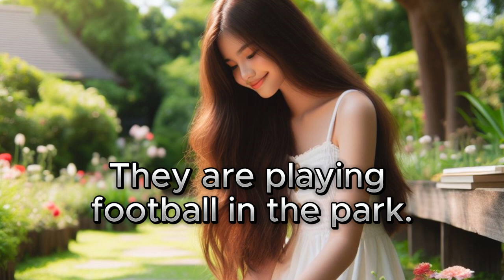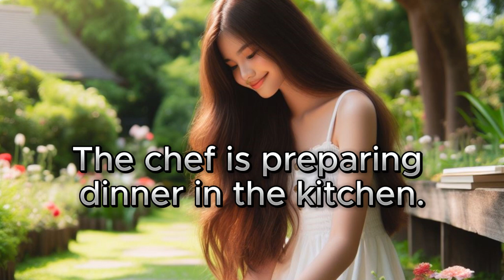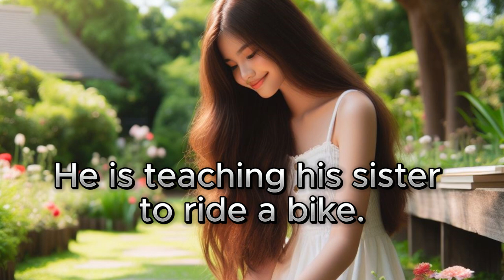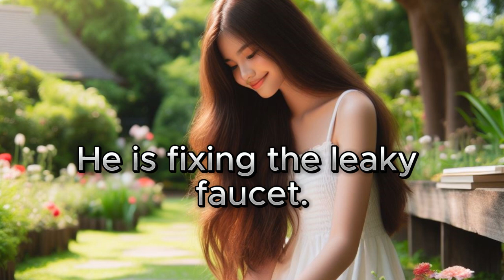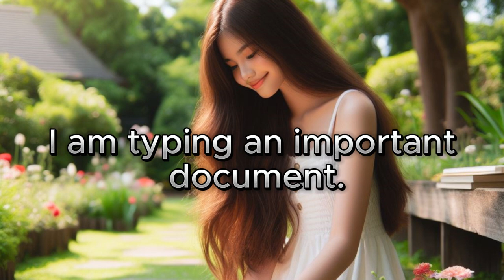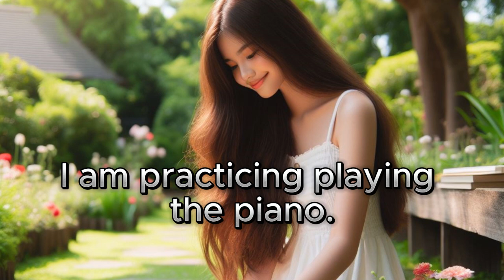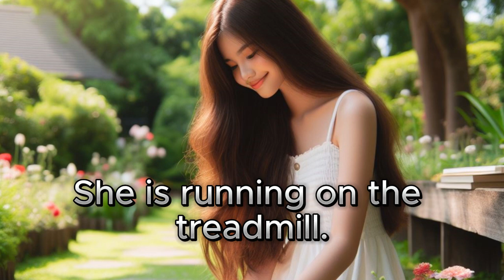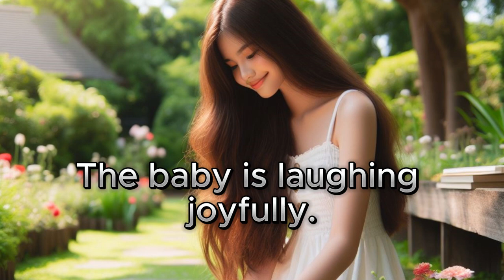Listen and Practice present continuous tense +200 Sentences